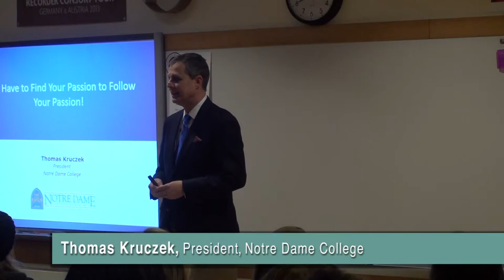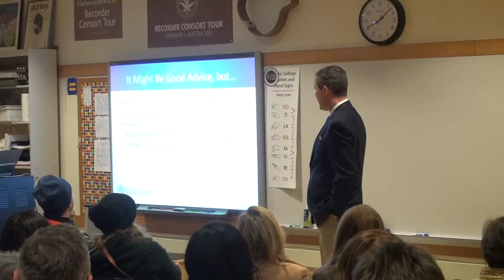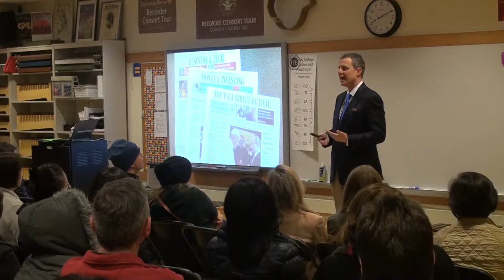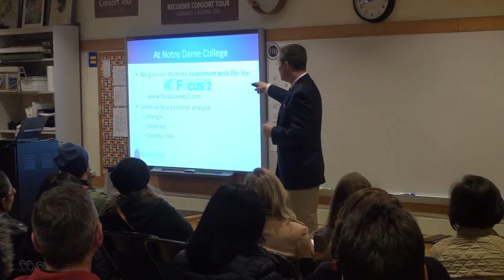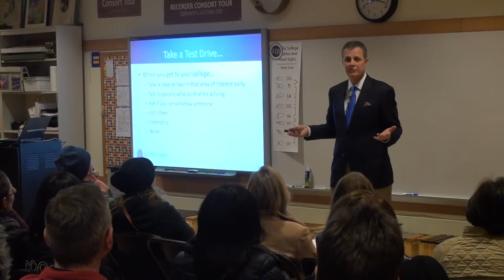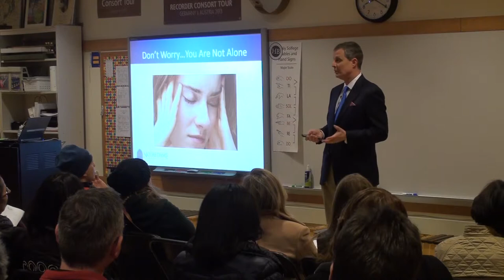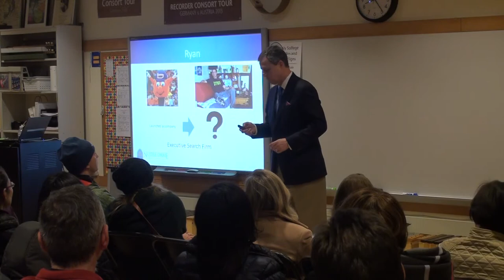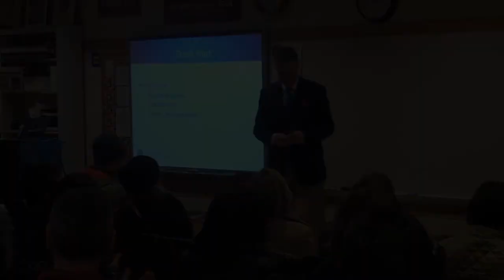You Have to Find Your Passion to Follow Your Passion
Not everyone has found a passion before heading to college. Thomas Kruczek, President of Notre Dame College, talks about following your passion. He begins with the concept that you have to find your passion in order to follow your passion.